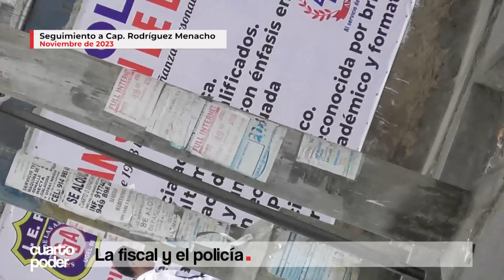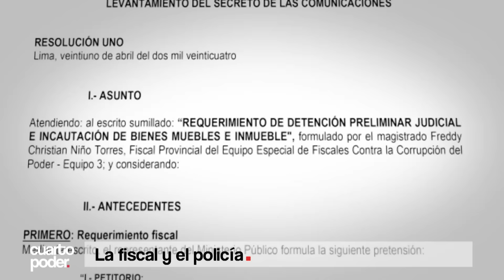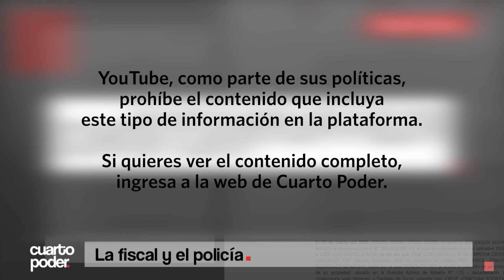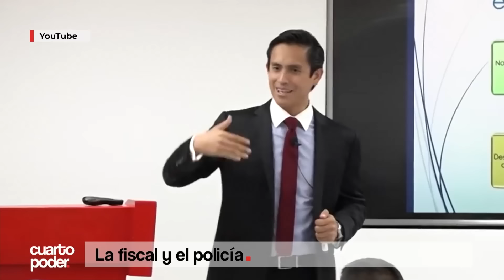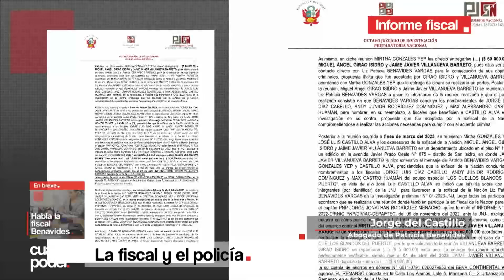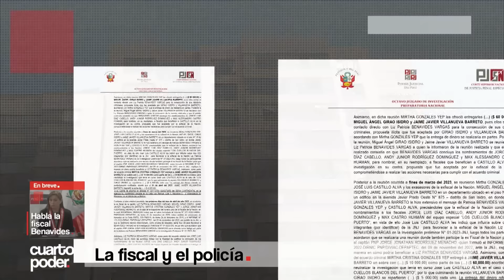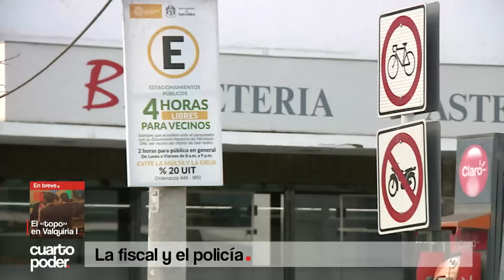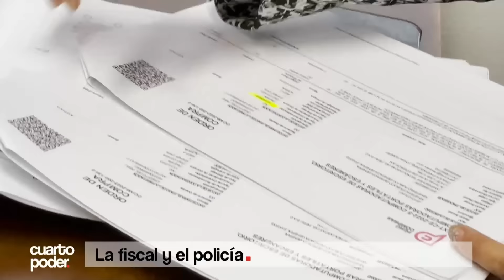La fiscal y el capitán | Cuarto Poder | Perú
Equipo especial de fiscales investiga la relación de la exfiscal de la Nación con empresarios, abogados y un miembro de la Diviac. Detalles desconocidos del operativo Valkiria XI.